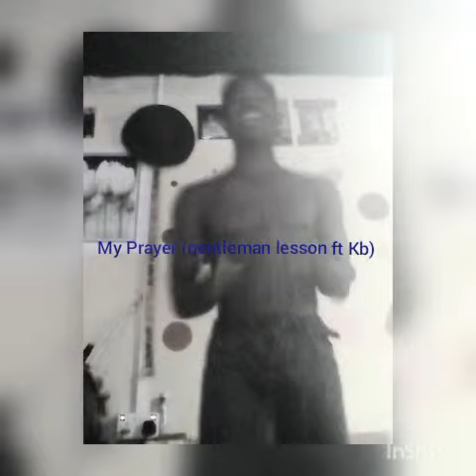Gentleman Lesson ft KB- My Prayer